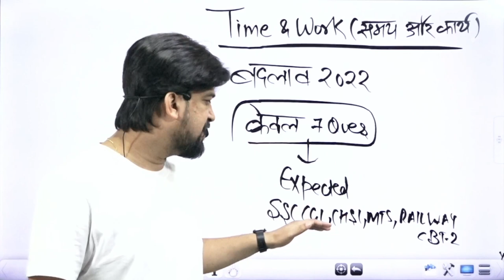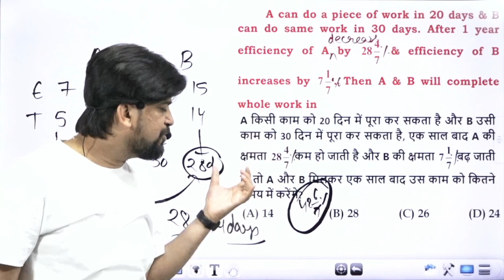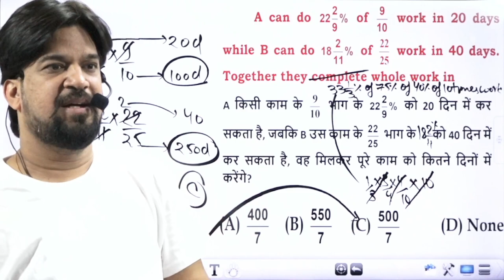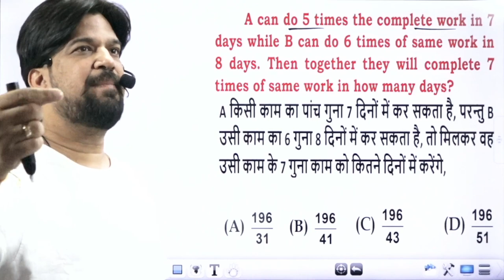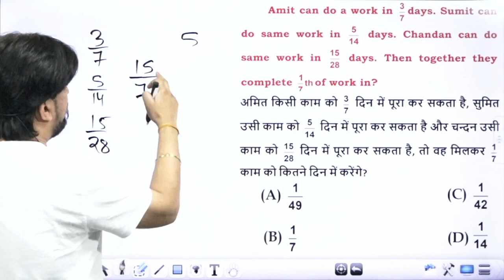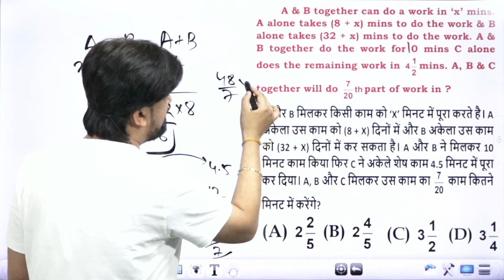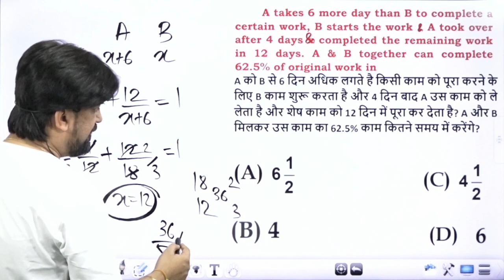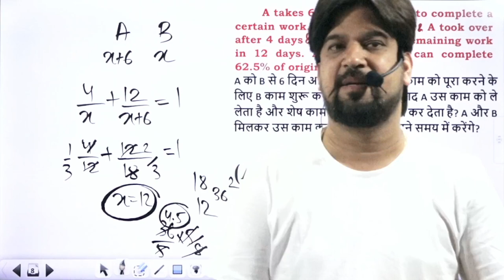Time and Work (समय और कार्य) Questions(2022) | Time and Work by Mohit Goyal Sir | SSC CGL CHSL MTS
Time and Work (समय और कार्य) by Mohit Goyal Sir (2022) | Time and Work Questions (2022) | SSC CGL CHSL MTS RAILWAY | SSC Maths by Mohit Goyal Sir

In this video, we solved 7 Best Questions of Time and Work, expected to be come in SSC CGL, CHSL, MTS, RAILWAY, etc. These 7 Questions will help you a lot.

🛑SSC Maths Foundation Batch by Mohit Goyal Sir,

📱 Govt. Exams की तैयारी के लिए MG Concept ही क्युँ?

MG CONCEPT APP पर आपको SELECTED TEACHERS से पढ़ने का मौका मिलेगा, जहा आपको experience के साथ साथ पढ़ाया और सिखाया जाएगा की EXAM में किस तरह से आपको PERFORM करना है।

आपके SCORE पर सबसे ज़्यादा FOCUS रहेगा।

अपनी तैयारी को और धारधार बनाने के लिए आज ही Download करे MG CONCEPT

मेरा मकसद सिर्फ आपकी सफलता के लिए काम करना है। इस बार MG CONCEPT से ज्यादा से ज्यादा SELECTION देंने का दावा है।

हमारा और आपका सहयोग हमारी हिम्मत है।

ज्यादा से ज्यादा इस CLASS को SHARE करे और अपना प्यार और विश्वास बनाए रखे। 🙏

कम फीस में भारत की सबसे अनुभवी टीम के निर्देशन में अपने सरकारी नौकरी के सपने को साकार होता देखिये। मुखर्जी नगर, दिल्ली के सबसे बेहतरीन शिक्षक इस APP पर उपलब्ध हैं

MG CONCEPT YouTube Channel is India’s leading online ecosystem for the preparation of various Government Exams (सरकारी नौकरी).  The platform is driven by the sweat and toil of some of the most experienced and passionate teachers of India who are seasoned in training aspirants for the government jobs. In the recent past, extraordinary results delivered by the students and their high success rate in various exams are the testimony of the relevant and quality content available on this platform.

✔️ SSC Maths by Mohit Goyal Sir YouTube Channel को मोहित गोयल सर संचालित करते हैं जो खुद लगातार 5 बार SSC CGL Exam पास कर चुके हैं।

✔️ सुशील कुमार, पंकज सर के निर्देशन में इंग्लिश की तैयारी कराई जाती है। यह भी 5 बार SSC CGL Exam पास कर चुके हैं और इस समय पटना हाई कोर्ट में Section Officer के पद पर कार्यरत हैं।

✔️ MG Concept App & YouTube Channel भारत का एकमात्र Learning Platform हैं जहाँ सिर्फ वो टीचर्स पढ़ाते हैं जिन्हें खुद Government Exams clear करने का लम्बा अनुभव है।

✔️ इस YouTube Channel से तैयारी कर हज़ारों अभ्यार्थी अपना सरकारी नौकरी का सपना साकार कर चुके हैं।

✔️ Speed और Accuracy के बिना सरकारी नौकरी पाना असंभव है। MG Concept Mobile App & YouTube Channel पर पहले ही दिन से Speed और Accuracy Improvement पर विशेष ध्यान दिया जाता है।

➮ Exams Covered:

🔴 SSC CGL
🔴 SSC CHSL
🔴 SSC CPO
🔴 MTS
🔴 RRB NTPC
🔴 NDA/CDS
🔴 Bank PO
🔴 NTPC RRB
🔴 Delhi Police

➮ Course Features:

📖 MG Concept App पर LIVE और VoD कोर्स दोनों ही उपलब्ध हैं।

👨‍🏫 Live Class में टीचर से doubts पूछने की सुविधा।

📓 सभी Courses के साथ तैयारी को और धारदार बनाने के लिए अभ्यर्थियों को PDF format में Study Material भी उपलब्ध कराया जाता है।

📝 App पर E-Books भी उपलब्ध हैं | E-Books को विशेष रूप से Score Improvement के लिए तैयार किया गया है।

➮ Online Tests:

Practice and Mock tests based on exact exam pattern and difficulty levels, followed by deep analytics of your performance are available on the App.

➮ Unique features for Score Improvement:

➡️ PEN FREE HABITS: बिना पेन चलाये Exam के मुश्किल से मुश्किल सवाल को हल करने की कला आपको पहले ही दिन से बताई जाएगी। कोर्स के दौरान आपको PEN FREE की इतनी प्रैक्टिस कराई जाएगी की आपको इसकी आदत पड़ जाएगी। इससे आपकी SPEED निश्चित ही IMPROVE होगी।

➡️ MIND CALCULATIONS: Calculations को कागज़ पर नहीं बल्कि दिमाग में करने की प्रक्टिस |

➡️ SOLVING QUESTION BY OPTIONS: Exam में Questions के Answer Options के माध्यम से उसे Solve करने के प्रैक्टिस।